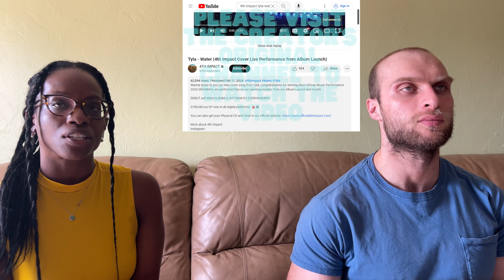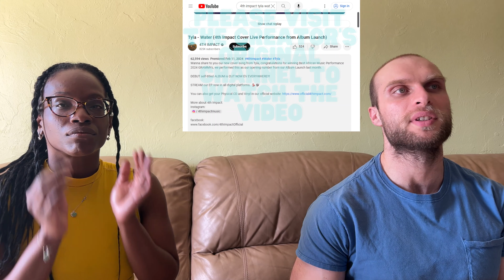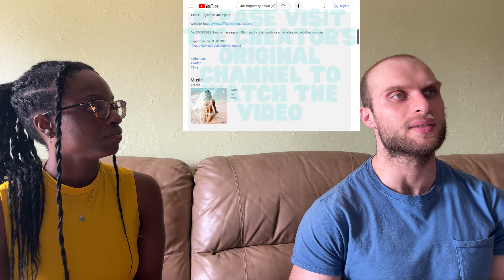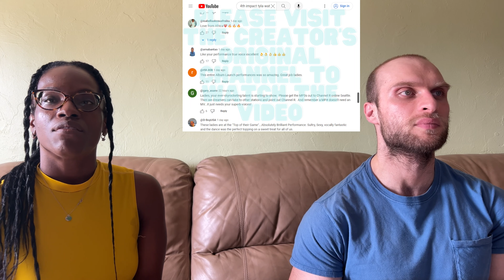4th Impact - Tyla's Water Cover Reaction (Album Launch Live Performance) | FIRST TIME WATCHING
4th Impact - Tyla's Water Cover Reaction (Album Launch Live Performance) | FIRST TIME WATCHING

Our journey of reaction to Filipino music continues! Today, we are reacting for the first time to 4th Impact and their Cover of Water by Tyla. Check out our Youtube channel for more Filipino artist, such as EZ Mil reactions!

If you want to hear the song, rather than our commentary, please listen to it